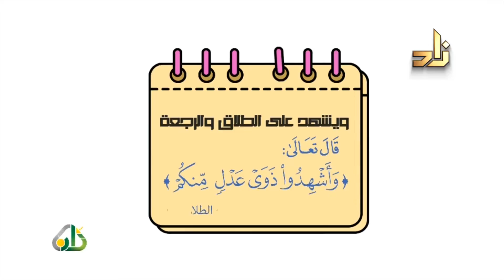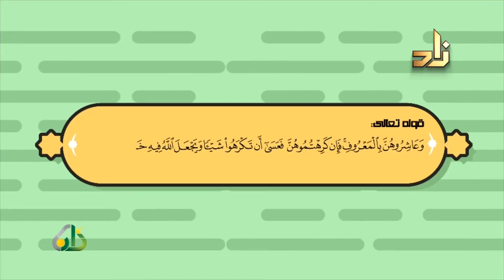برنامج أسرتي - الطلاق | مع الشيخ عبد اللطيف بن هاجس الغامدي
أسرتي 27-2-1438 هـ